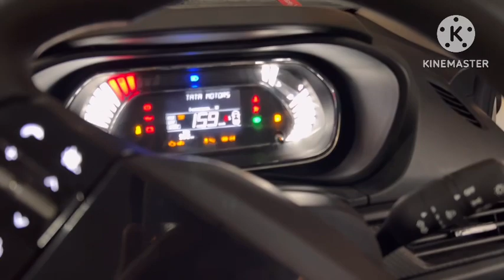Red Fort ghum liya ❤️🤩